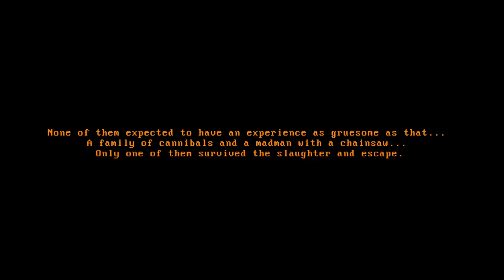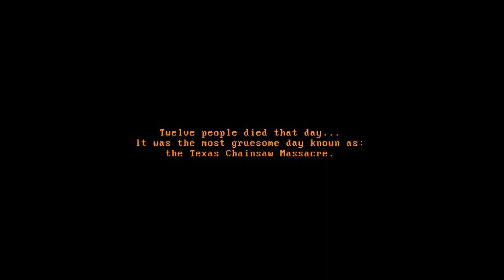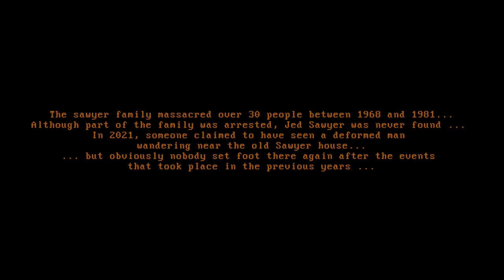Shadow of LEATHERFACE - A Texas Chainsaw Massacre fan-game!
Leatherface is back!